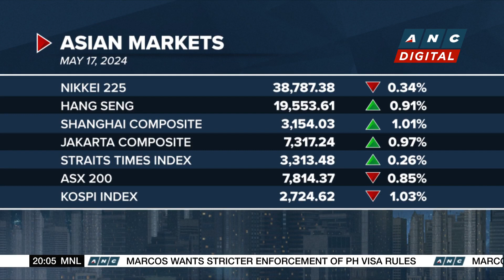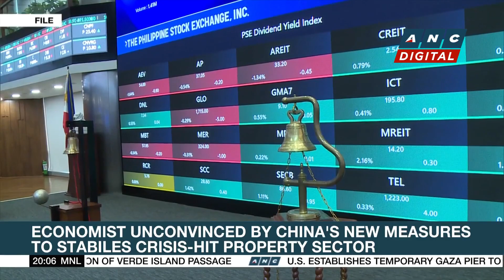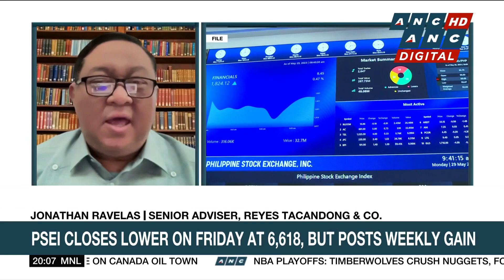Sainsbury's, Microsoft collaborate to improve customer experience with AI | ANC